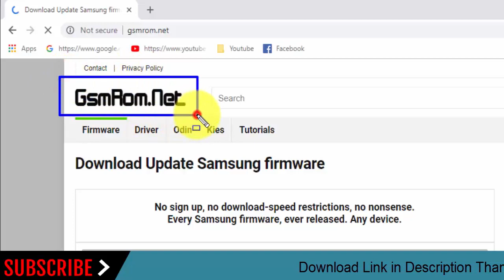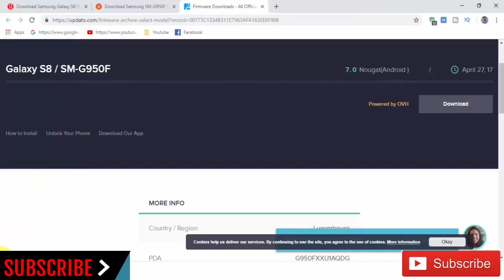Download Samsung Galaxy S8 SM-G950F Stock Rom ! Official Firmware Update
In this Website (gsmrom.net) we have managed to share the Original Samsung Stock Rom (firmware) for all the available Samsung Devices. we will give you a tutorial on how to update the firmware of your Samsung Galaxy S8 SM-G950F.

Required for this is:
- your Galaxy S8 SM-G950F, with at least 30 percent charge.